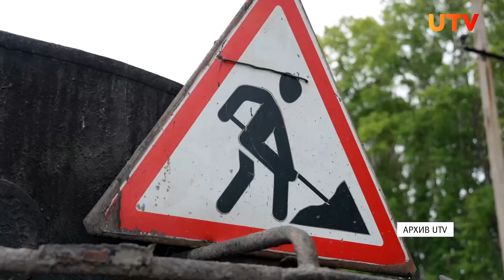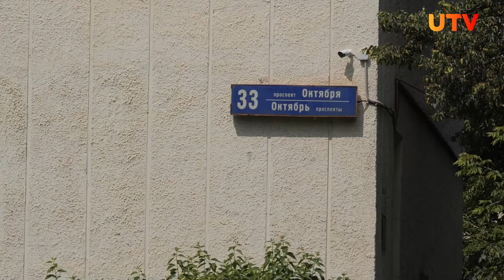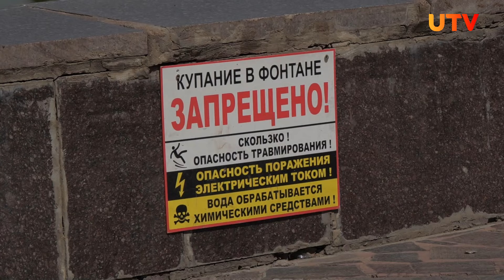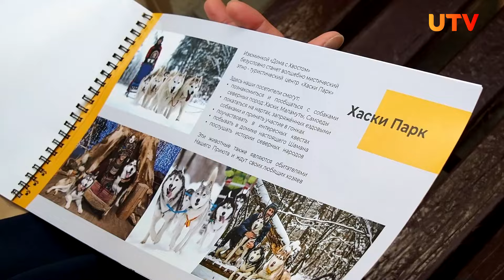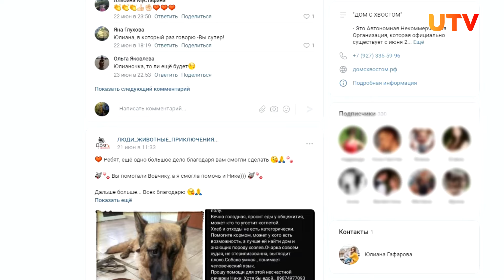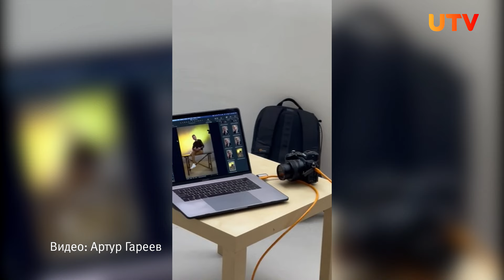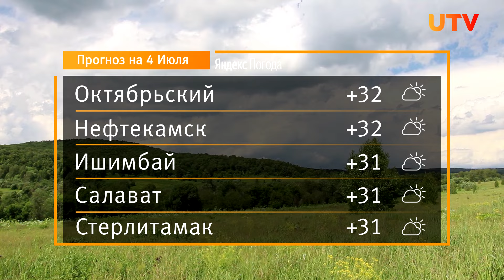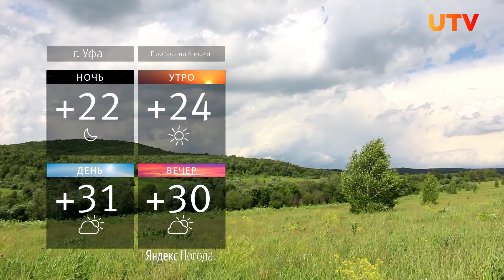Новости Уфы и Башкирии 03.07.24: фотограф из Уфы, откровенный разговор Хабирова и фонтаны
Смотрите в выпуске:
00:00 - Анонс
00:48 - Нехватка рабочих и разбитые дороги. Откровенный разговор Радия Хабирова с главами сельских поселений
04:23 - В Уфе разрушаются фонтаны советской эпохи. Какое будущее их ждет?
07:48 - В Башкирии построят центр, где животные будут лечить людей
13:09 - От вахтовика до фотографа Каннского кинофестиваля. Уфимец снимает Ким Кардашьян и Ирину Шейк